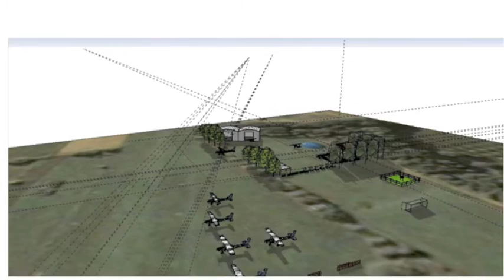Trailer il Borro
In attesa della finale 2012 del Flight experience film festival